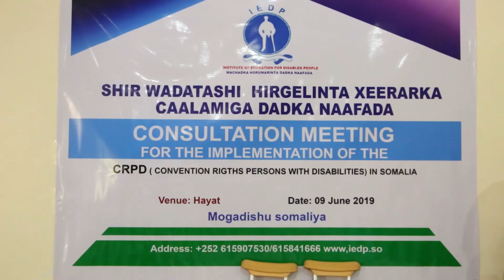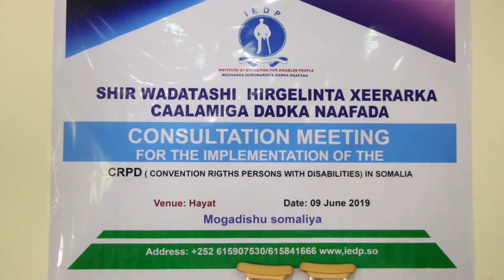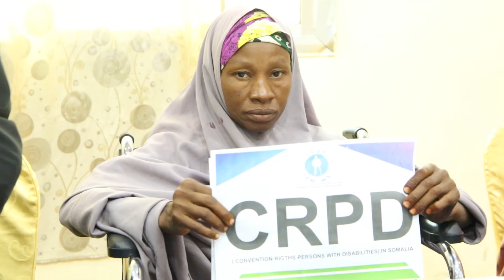Barnaamijka Baarlamaanka 06 06 2019